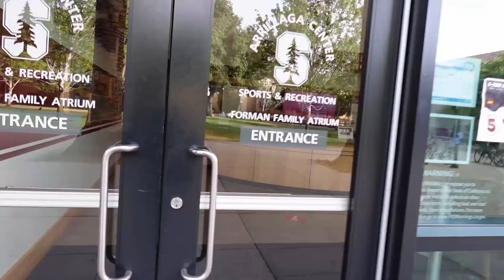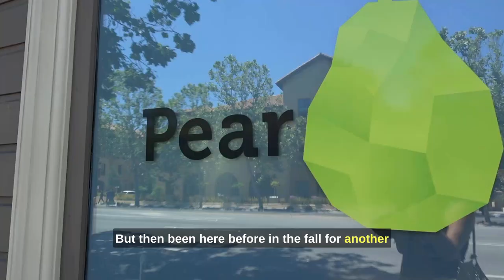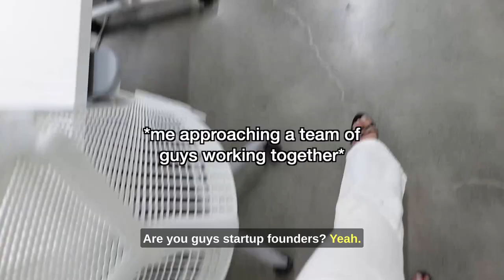Diaries of a Stanford MBA Student | vlog visit to Pear VC & summer internship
Hi friends, come along with me this summer morning around Stanford's campus and visit nearby venture capital firm, Pear VC. I'm excited to share my day-to-day life with you all as this long-form vlog style is new to me. I hope you enjoy this video and please let me know suggestions in the comments!

-Why He Chose Stanford over Harvard, MBA Application Tips, & Life in the U.S. Military [Jae Yu]

ABOUT ME
My name is Cherie and I'm a content creator, Stanford MBA student, & former LinkedIn senior product manager 👋🏻 I share personal career stories on Cherie's Corner Podcast via YouTube and Instagram, so you can learn from my friends and our successes and failures, all while owning our authentic selves and living happier lives.